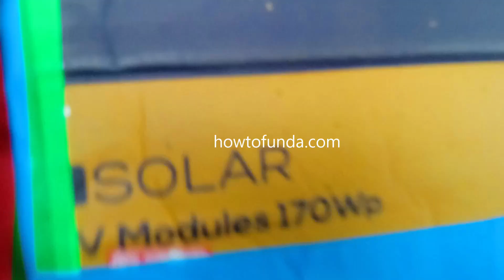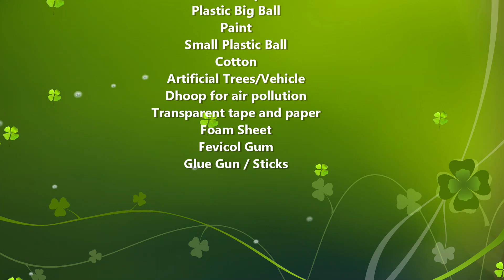"Global Warming & Greenhouse Effect Working Model | Science Exhibition 2026 DIY Project | howtofunda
Global Warming Science Project That Wins First Prize! | Working Greenhouse Model  | Science Exhibition 2026 DIY Project | howtofunda

0:00 Introduction – First Prize Global Warming Model
0:09 Wooden Tree Cut Stem Model Making Using Color paper
1:51 Factory Model Making
3:07 Paper Fire Making
3:16 Melting Glacier Mountain Making
4:39 Volcano making using Paper
7:31 Sun Making using small ball and LED Lights
8:01 Earth Making using Plastic ball
9:55 Final Assembly of Model
10:52 Final Demo of the Global Warming Working Model

Welcome to our science project on Global Warming and the Greenhouse Effect – a detailed working model that helps explain the major causes of climate change, its impact on Earth, and how we can all contribute to saving our planet!

This model includes:
✅ The Earth, atmosphere, and greenhouse gases
✅ Industrial pollution and deforestation
✅ Melting ice caps and rising temperatures
✅ Smart solutions to fight global warming

Global Warming & Greenhouse Effect – Working Model Viva / Exhibition Questions & Answers

1. What is global warming?
Global warming is the gradual increase in Earth’s average temperature due to human activities and greenhouse gases.

2. What is the greenhouse effect?
The greenhouse effect is the trapping of heat in the Earth’s atmosphere by gases like CO₂, methane, and water vapor, keeping the planet warm.

3. What is the main aim of this project?
To demonstrate how greenhouse gases trap heat and contribute to global warming.

4. What materials are used in this model?
Glass/plastic boxes, thermometers, lamps (representing the sun), CO₂ source (bicarbonate + vinegar), soil, water, and charts.

5. How does the model demonstrate global warming?
By showing temperature differences inside a box with greenhouse gases versus a normal box.

6. How does the lamp represent the Sun?
It provides heat energy that simulates sunlight entering the Earth’s atmosphere.

7. Which gases cause the greenhouse effect?
Carbon dioxide (CO₂), methane (CH₄), nitrous oxide (N₂O), and water vapor.

8. How can human activities increase greenhouse gases?
Burning fossil fuels, deforestation, industrial emissions, and agriculture release excess CO₂ and methane.

9. How does global warming affect the environment?
Melting glaciers, rising sea levels, extreme weather, loss of biodiversity, and desertification.

10. Can this model be used to teach climate change?
Yes, it visually shows the warming effect of greenhouse gases, helping understand climate change.

11. What is the difference between natural and enhanced greenhouse effect?
Natural effect keeps Earth warm naturally; enhanced effect is caused by human activities leading to global warming.

12. How can we reduce global warming?
Plant trees, use renewable energy, reduce fossil fuel use, recycle, and conserve energy.

13. Why is this model innovative?
It demonstrates a complex environmental concept in a simple, visual, and interactive way.

14. How do you measure the effect in the model?
Using thermometers, comparing temperature inside a “greenhouse” versus a control setup.

15. What is the main message of this project?
“To understand the greenhouse effect and global warming and promote awareness for environmental protection.”

Materials Used :
Color Papers